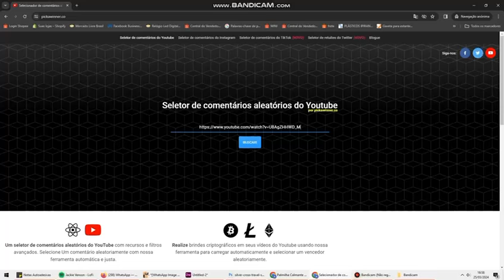Resultado do Sorteio Lincoln: Você é o Grande Vencedor?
Confira o resultado do nosso sorteio e descubra se você foi o grande vencedor do Super Kit Lincoln! Agradecemos a todos os participantes e esperamos que vocês continuem acompanhando nossos conteúdos e promoções. Fique ligado para mais oportunidades de ganhar produtos incríveis!

hoje o grande sortudo foi  @familiarocha_lavagemautomotiva  , nos envie seu @ do instagram para entrarmos em contato para envio do seu super kit.

📣 Compartilhe sua opinião: Ganhou o sorteio? Conta pra gente nos comentários!